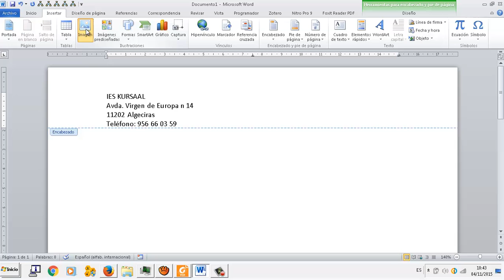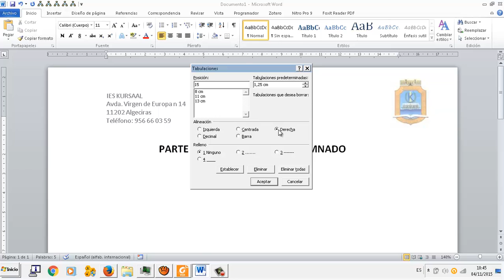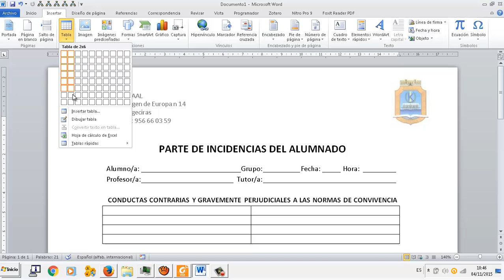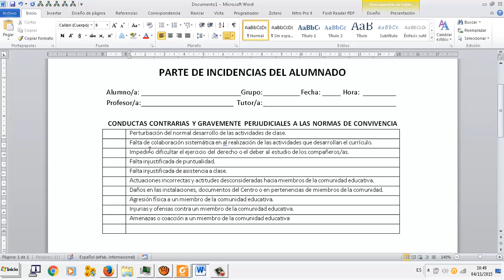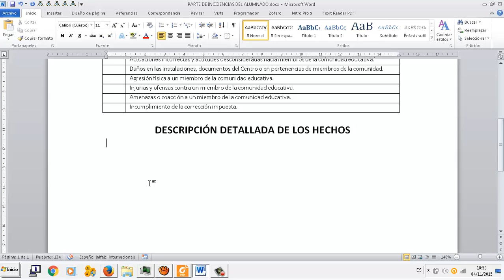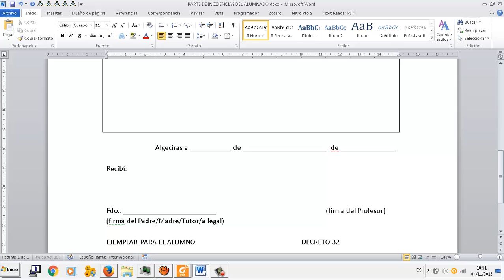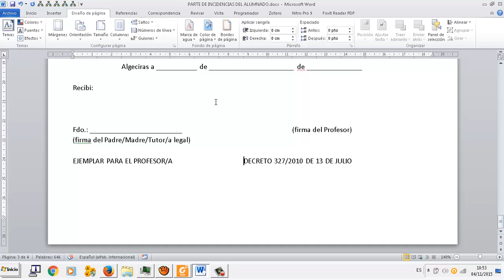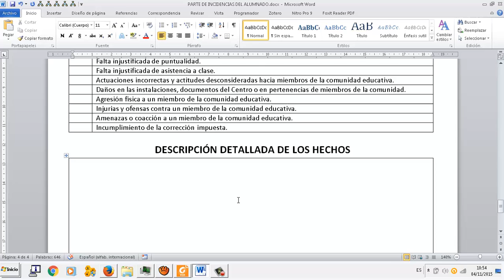Ejercicio final Editor de textos Word 02 Parte de incidencia OACE FPB2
Ejercicio final Editor de textos Word 02 Parte de incidencia